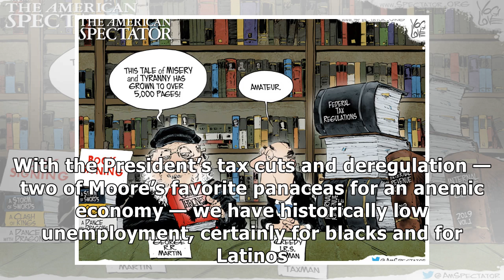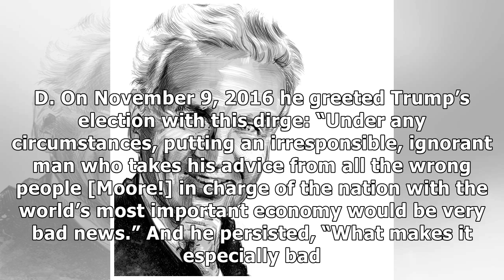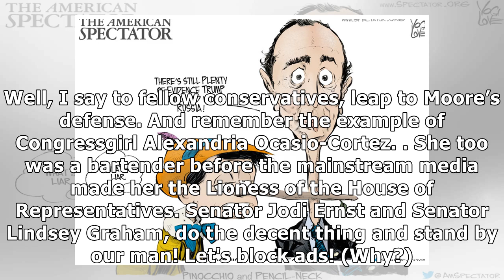Once Again, Steve Moore’s Law | The American Spectator | Politics is too important to be taken se...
Once Again, Steve Moore’s Law | The American Spectator | Politics is too important to be taken seriously.